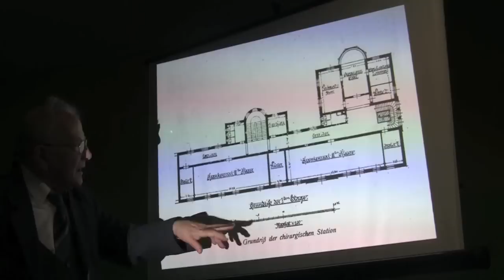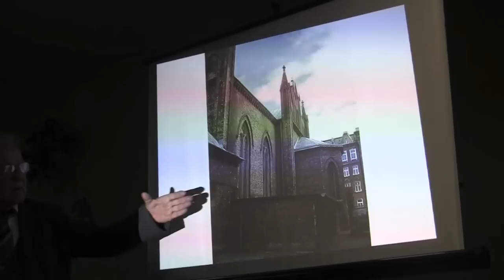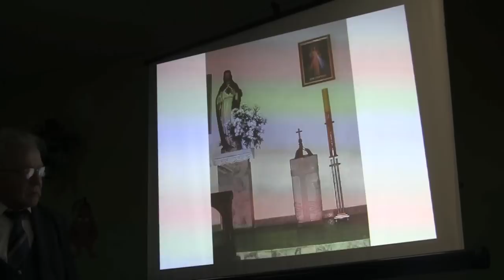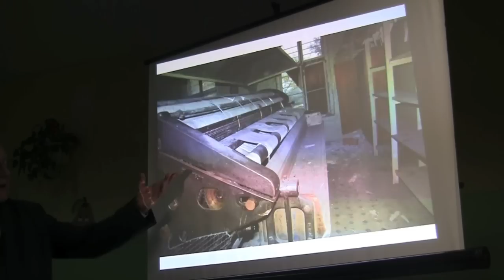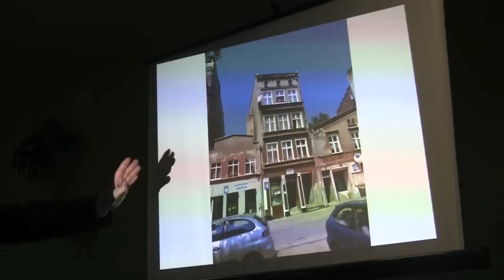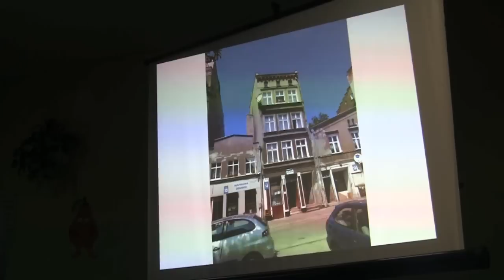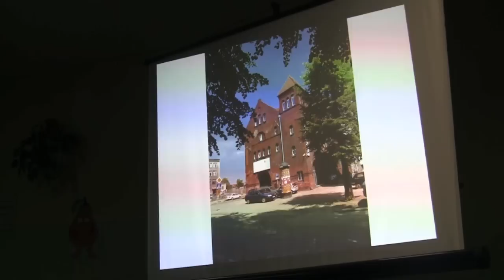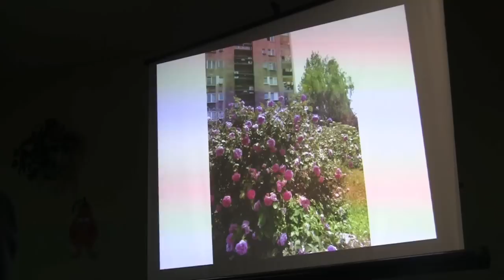Dolne Miasto i Andrzej Januszajtis cz. V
Dolne Miasto i Andrzej Januszajtis